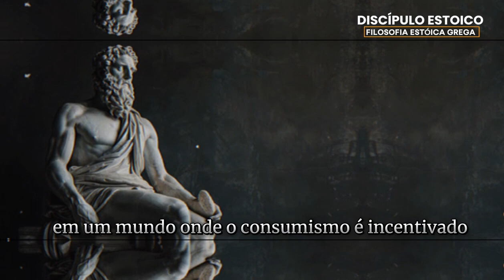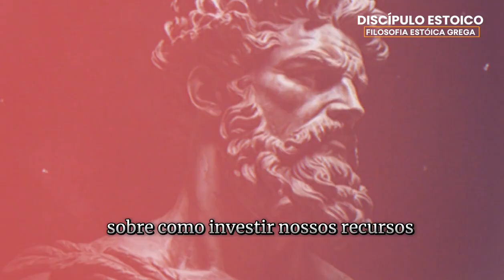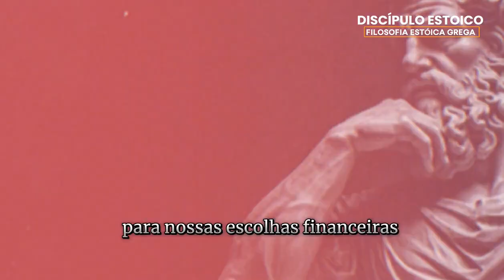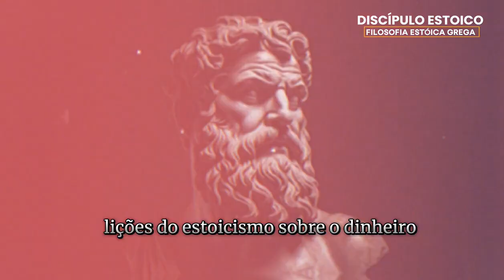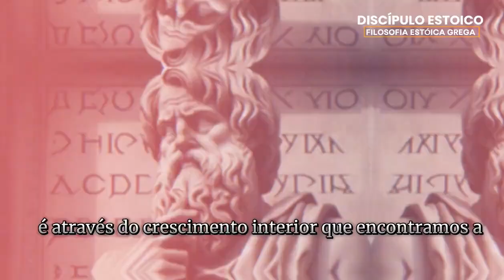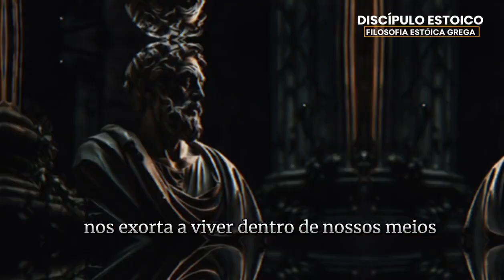A verdadeira RIQUEZA ESTÓICA - 10 lições comprovadas para ganhar dinheiro - Estoicismo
Desvende a Riqueza Estóica: 10 Lições para Conquistar Prosperidade e Felicidade Genuína
Descubra como o estoicismo, uma filosofia milenar, pode te guiar para a verdadeira riqueza: uma vida plena, abundante e com propósito.

Neste vídeo revelador, você vai conhecer 10 princípios práticos baseados nos ensinamentos de grandes filósofos estóicos como Sêneca, Epiteto e Marco Aurélio. Aprenda a:

Construir uma relação saudável com o dinheiro e evitar armadilhas que te impedem de alcançar a prosperidade.
Tomar decisões financeiras inteligentes e conquistar seus objetivos de forma sustentável.
Cultivar a gratidão e apreciar as riquezas que já possui, abrindo portas para novas oportunidades.
Desenvolver a disciplina e a perseverança para alcançar seus sonhos, mesmo diante de desafios.
Viver uma vida simples e autêntica, livre da obsessão por bens materiais e do consumismo desenfreado.
A verdadeira riqueza não se mede em bens materiais, mas na paz interior, na liberdade e na realização pessoal.

Clique no vídeo e embarque em sua jornada rumo à verdadeira riqueza!